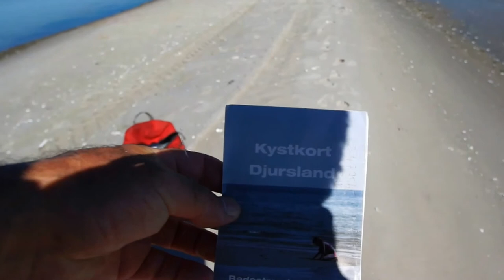Sand Bar Beach/ St. Sjørup / Djurslands Wadden Sea in Denmark/ Summer 2016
Out from the northern coast of the peninsula, Djursland in Denmark lies a sand bar. A white sanded island. It is used for bathing by the locals and is called “The Paradise” They often go there by tractor, or wade out through the warm shallow water.